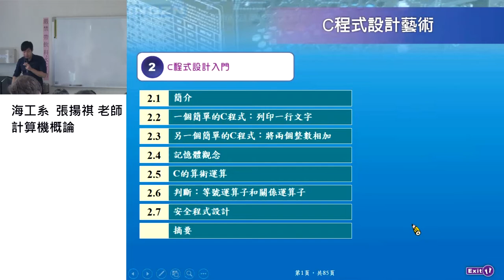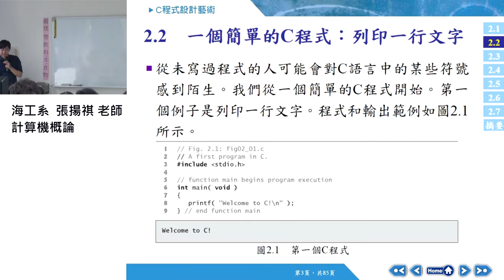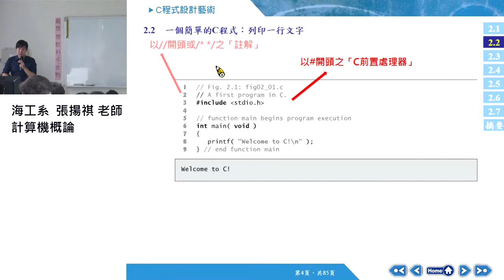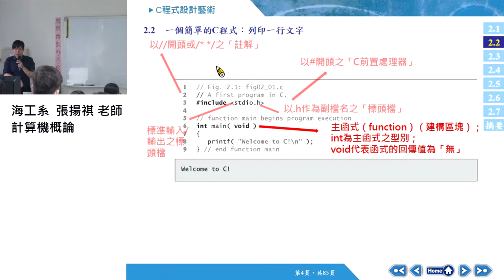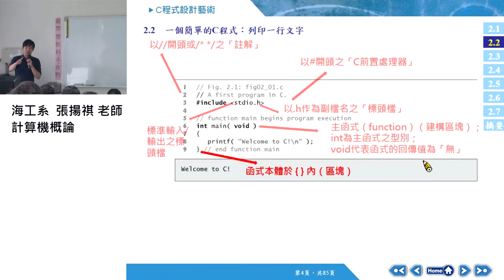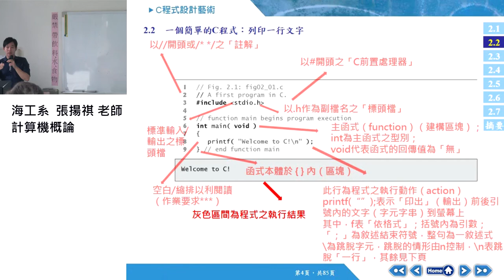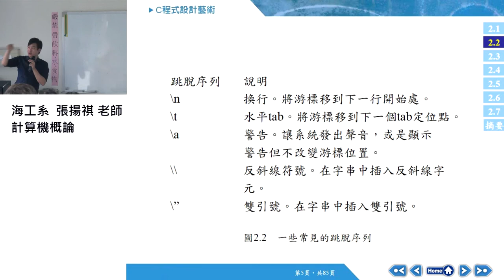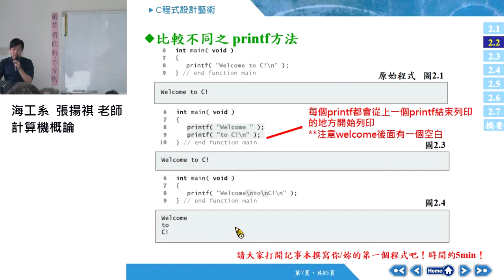計算機概論106 2017 1018 01